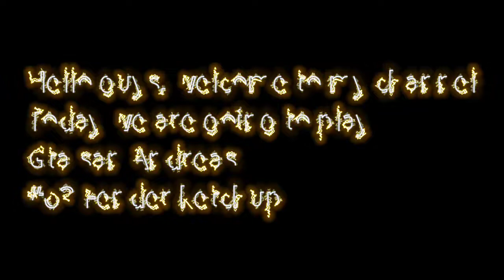Gta sa mission 63|CJ meets woozie in Las ventures| Gta San Andreas gameplay videos | AVB GAMING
DISCRIPTION
In this video if will show you amazing game plays by me. I hope you will enjoy my videos.

Follow me on Instagram ____________________________________________________________________________________________________________________ Copyright Disclaimer Copyright Disclaimer under Section 107 of the copyright act 1976, allowance is made for fair use for purposes such as criticism, comment, news reporting, scholarship, and research.